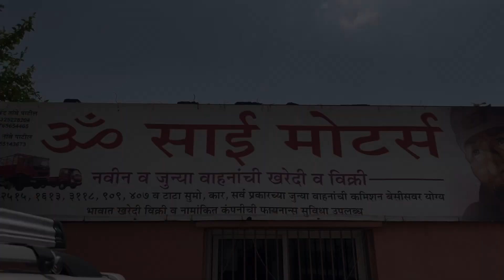🔥छोटा हाथी और बड़ी कार पर लेलो डिस्काउंट 🤑 Second hand Car Second hand Bolero Pickup Truck For Sale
Address - om sai motors .. Side of master cook hotel beedbypaas ..aurangabad. .